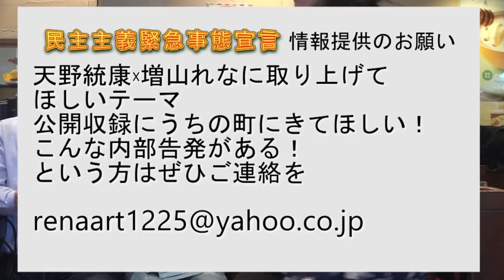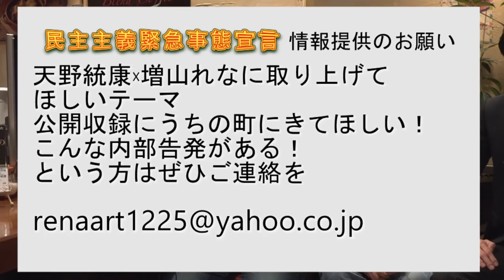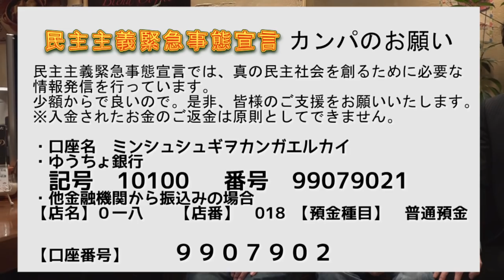安部芳裕/佐々木重人/天野統康/増山れなの民主主義緊急事態宣言●スイスの直接民主制と信用創造特権剥奪・ベーシックインカム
2016年9月から始まった、増山れなと天野統康の「民主主義緊急事態宣言」

現在の日本と世界の民主主義の危機とその原因を解説していきます。

1月28日に日野駅前の喫茶コロラドで収録した動画をアップしました。

今回は、ゲストに作家の安部芳裕さん、佐々木重人さんをお迎えして
スイスの直接民主制を中心に語りました。

佐々木重人×安部芳裕×天野統康×増山れな
スイスでは10万票署名を集めればどんな議題も国民投票で真意を国民に問うことができる
(直接民主制)
●ベーシックインカム(すべての国民が無条件で生活するためのお金を国からもらえる制度)の国民投票が昨年六月に行われた。実行したのは数百人の組織的背景のない市民団体。
投票した人のうち5割以上が賛成なら、憲法にその条文を掲載し、連邦議会で具体化を議論しなければならない。
●結果は23%で否決、否決はされたものの、EU 周辺に大きな影響を与える。
例えば　★イギリス野党第一党労働党がベーシックインカムを公約にいれる
★ドイツにベーシックインカム党ができる
★フィンランドでは2000人へベーシックインカムの実験が今年スタート
★フランス大統領選挙でも、フランス社会党のブノワ・アモン候補がベーシックインカムを公約に掲げて注目を浴びる
スイスでは2018年民間銀行の信用創造(借金の依頼を受けると通帳に数字を印字して、お金を利子つきで生み出すこと)
を問う国民投票が行われる。
天野統康さんや、安部芳裕さん、佐々木重人さんが10年前から、訴えていた問題　言う度に「陰謀」といわれて笑われていたこと
ケネディが政府紙幣を発行したとたんに、暗殺された、最大のタブーとされていたことが、国民投票で問われる。
もう　陰謀論でも　タブーでもない
スイス発の　貨幣改革　すごいことだ
ちなみにベーシックインカム急務だと各国が急いでいる背景には
人工知能による仕事はく奪という切羽詰まった現実が
(バーゼルは国際金融資本の拠点であり、このアクションも含めて支配者の仕掛けではという意見も出ました)

民主主義緊急事態宣言への寄付・支援のお願い

民主主義緊急事態宣言では、真の民主社会を創るために必要な
情報発信を行っています。
独立して制作活動をするには、時間や労力、お金がかかります。
少額からで良いので。是非、皆様のご支援をお願いいたします。
※入金されたお金のご返金は原則としてできません。
・口座名　ミンシュシュギヲカンガエルカイ
・ゆうちょ銀行から振込みの場合　記号　10100 　番号　99079021
・他金融機関から振込みの場合 【店名】０一八 　 【店番】　018 　【預金種目】　普通預金